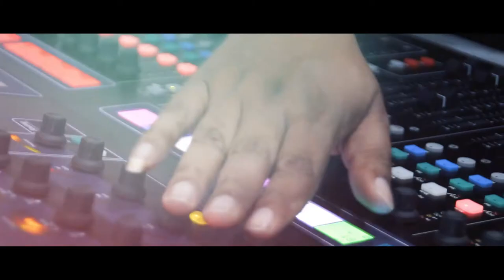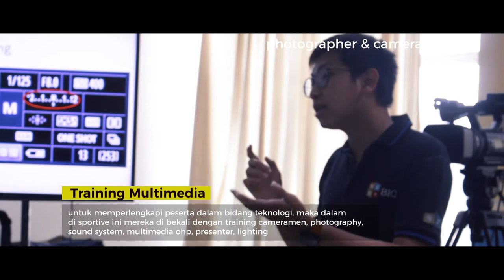Sportive 2018 Highlight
Sportive merupakan kegiatan yang di rancang oleh DKMN GSJA Indonesia yang bertujuan untuk memperlengkapi setiap anak anak muda GSJA yang telah lulus dalam ETC. Diperlenglapi untuk mengenalo seluk beluk dunia pelayanan Gereja, mulai dari multimedia, sound, penyembahan, belajar khotbah, usher greeter, dll.